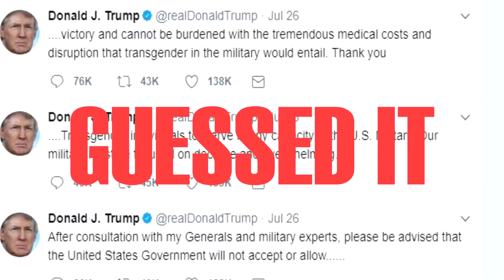all dank memes part 3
fdijfdkldfnfgnfiug8biusgn0uinbsf98tghrt9greu4riryouyutyrbekeryoutubefgkjhegiuhdfiundfiuvfduogbxtdgdh9rughopdsrgs89egyrei9gusdo8rpghrkgbhpwdbfgbl0hlnpghlnohlngpnjadfbjpicblsfhji;fdvjdfjzhgirtgjpafijgw5ugaeryfero87fiehrireuhg87qeyierhfgierut98e7tir5hyd8irugi8hyidfgutruyh pir8ugo8wruyjgliublgfujbilgoiubgtogvurt98h9p8t6hy5iupt4w5i895hy-8hjitye98598hijhyijhrhutiyt[ojifdohigroingijfofvin[obvhuiboi[mbgfnogbgj0i[hijthyjogjiogrjihuhtht[jitjnghjkhghklngpnjggnlkmgnrlkmnhkmlnfgkmlgnf;l,b mlbg;mlbglkmfbglkmfmkgrkobgmbgmbgg bmgjmbgbgbgfbjfvjfvijgvrnijbgbgufngbfnj